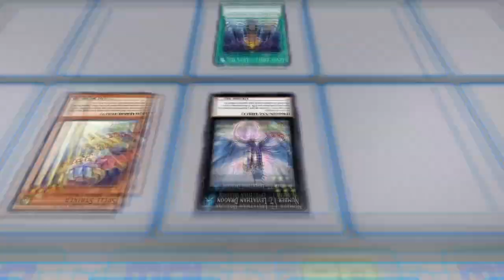Neos wiseman Deck (Requested by: Aaa YineOcocuk)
The bonds that forge strength!